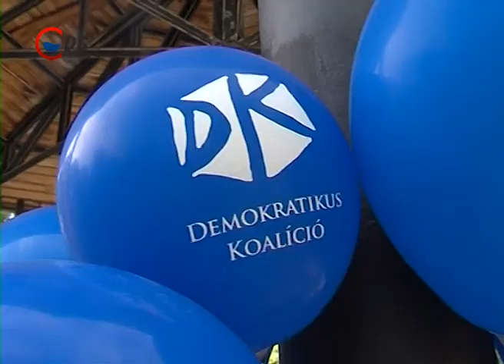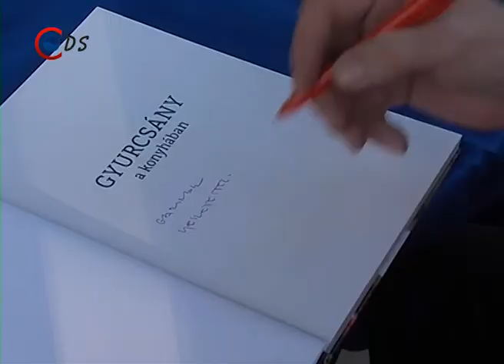2014 05 09 Európai Egyesült Államok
Választási fórumot tartott a Demokratikus Koalíció városunkban. A párt célkitűzéseiről Gyurcsány Ferenc számolt be. Európai Egyesült Államokat kívánunk, mert az gondoljuk, hogy ettől mi erősebbek és sikeresebbek leszünk - mondta a párt elnöke.